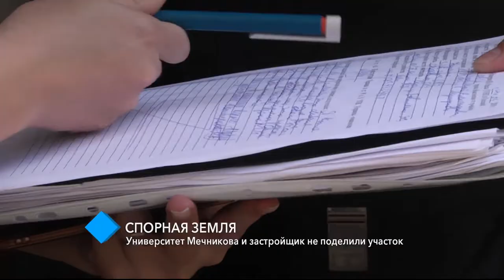Спорная земля: университет Мечникова и застройщик не поделили участок